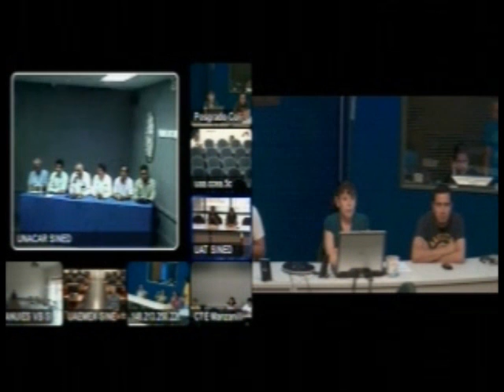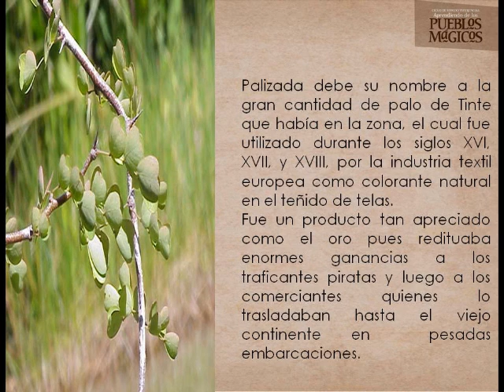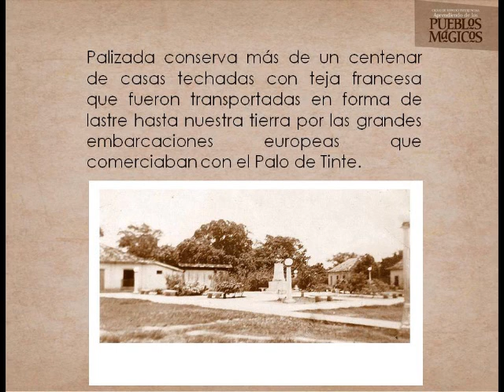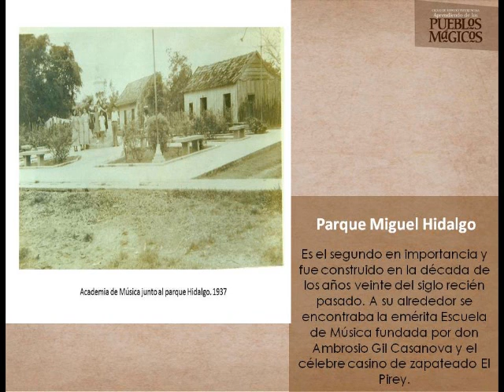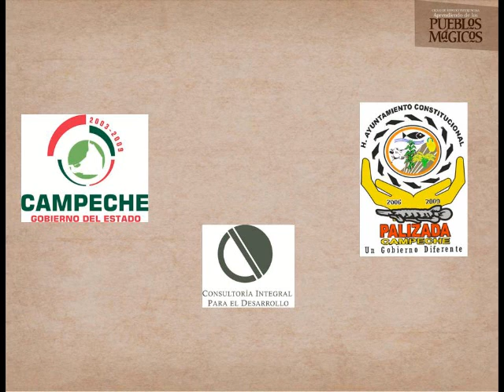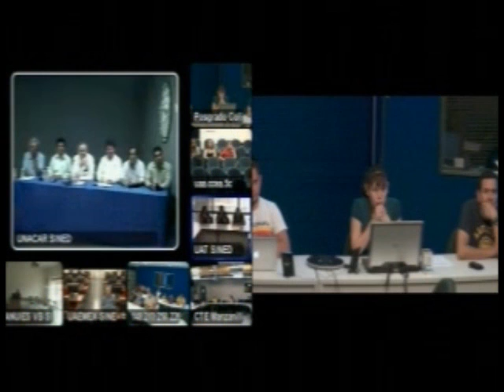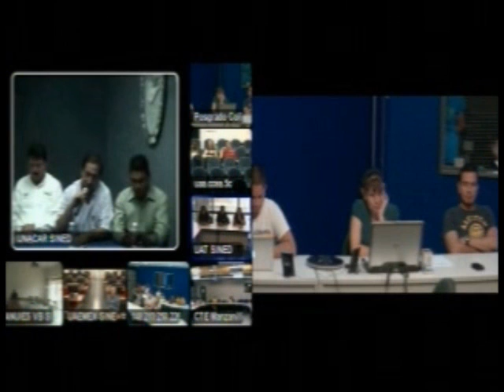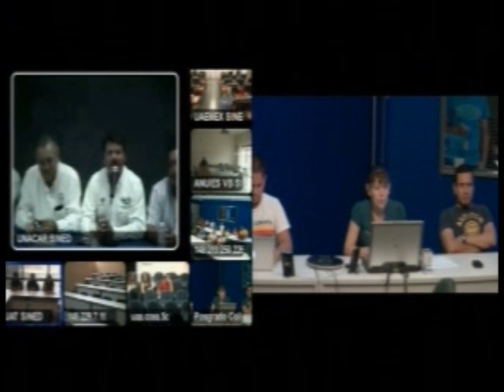Pueblos Mágicos, Palizada, Campeche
Palizada se encuentra a dos horas en lancha de Ciudad del Carmen, Campeche. El pueblo conserva la magia en sus edificios, sus calles, su gente y su tradición cultural lo que le dio en 2011 el título de Pueblo Mágico.